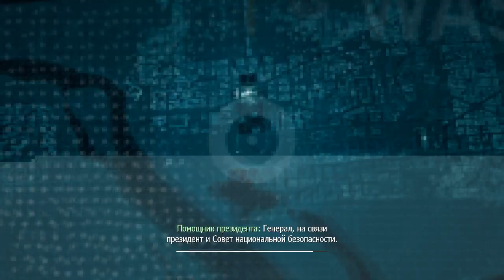Прохождение Call of Duty: Modern Warfare 3 (коммент от alexander.plav) Ч. 14